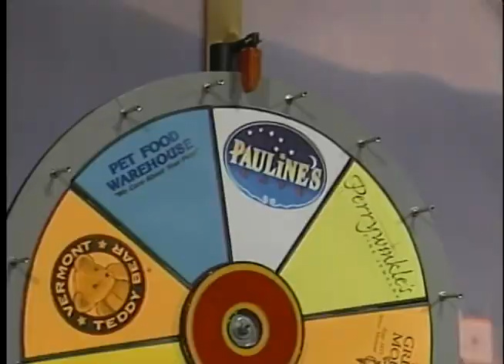Late Night Saturday with Tim Kavanagh - Episode 5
Guest: Luis Guzman
Musical Guest: Jenni Johnson